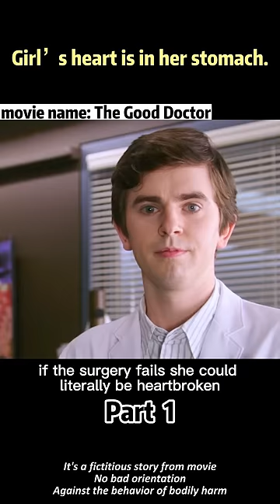Girl’s heart is in her stomach.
This drama is adapted from a Korean TV series of the same name. It tells the story of a young surgical resident, Shaun, who has savant syndrome (an exceptional ability in a particular area, often in arts or academia, that exceeds what is considered normal; approximately 10% of people with autism have this syndrome) joining a prestigious hospital, San Jose St. Bonaventure. This raises the question for everyone: can a doctor who cannot establish relationships with ordinary people really treat patients?

movie name: The Good Doctor